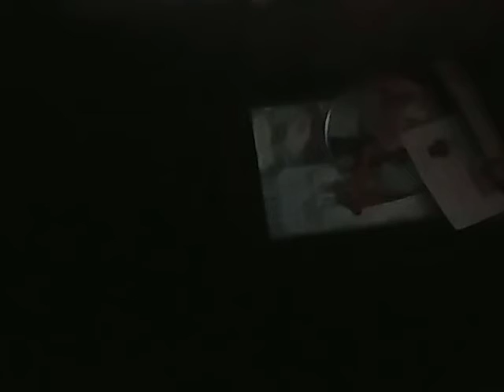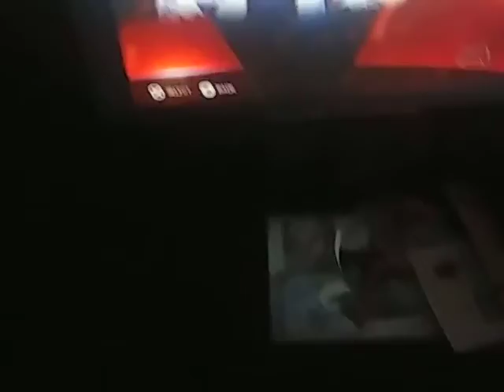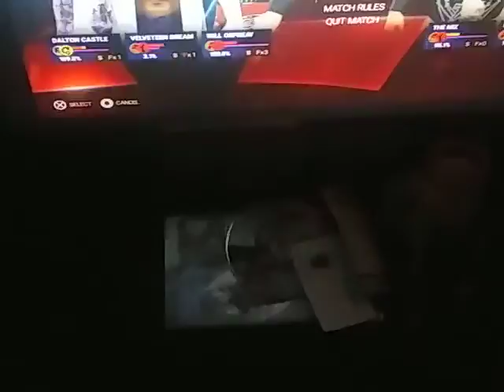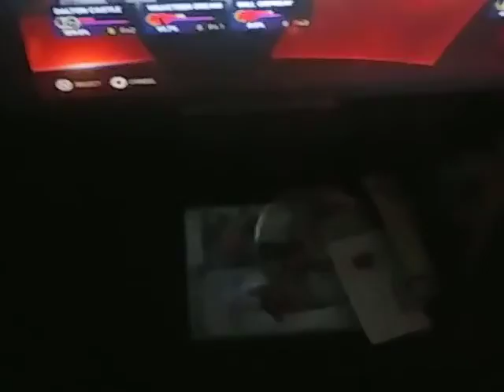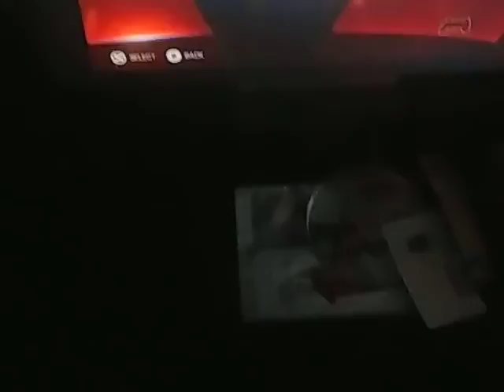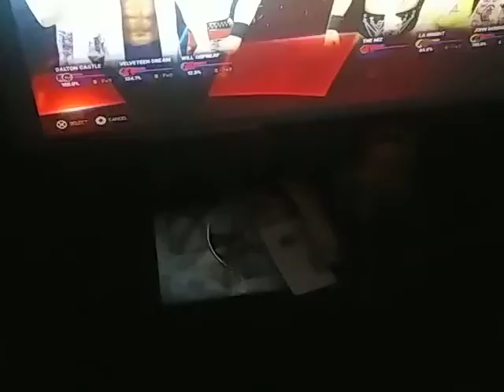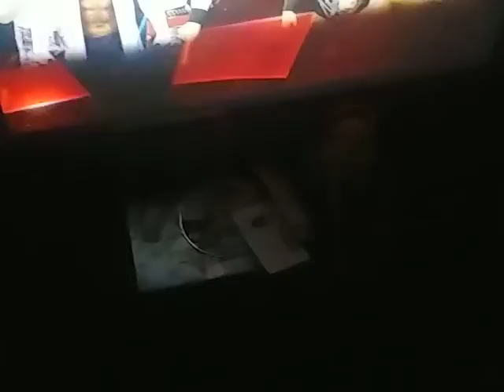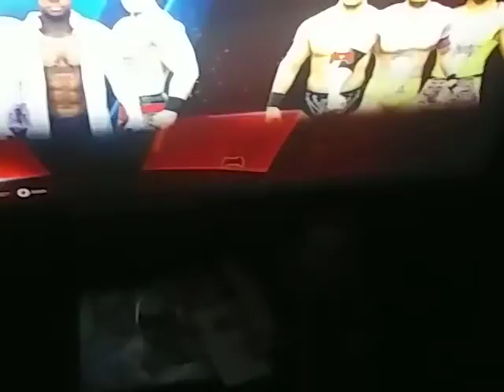WARGAMES MATCH NXT MAY 18 2022. NWO LA VS DREAM, CASTLE AND OSPREAY